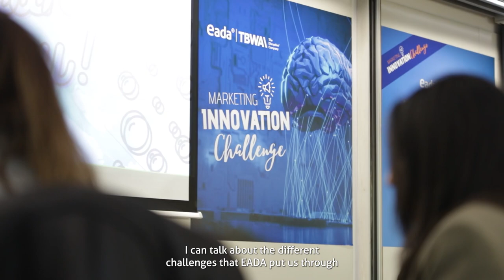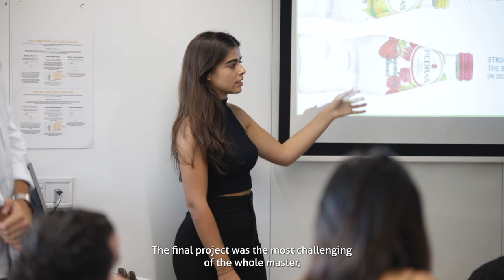Master in Marketing - The experience of Carolina Marques Campos | EADA Business School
Marketing Management for a Digital World

EADA’s Master in Marketing is designed to give you the key skills and knowledge to boost your international career in Marketing management at a time when digital technology is driving continuous change in the profession.

The Master in Marketing is built around 5 pillars that immerse you in the modern practice of Marketing Management.

Business Growth, Marketing Strategy for a Digital World, Marketing Practice in a Connected World, Leadership programme and Going Beyond.